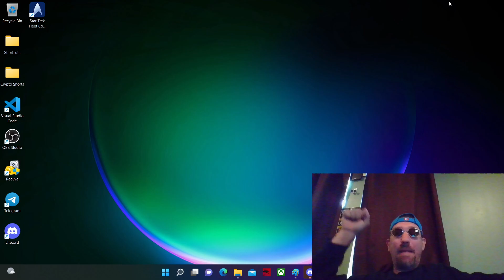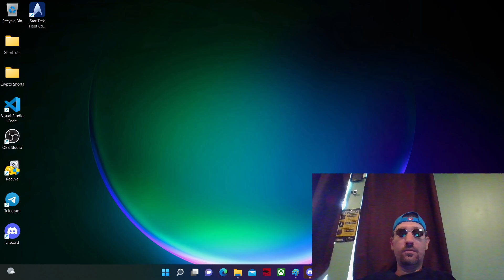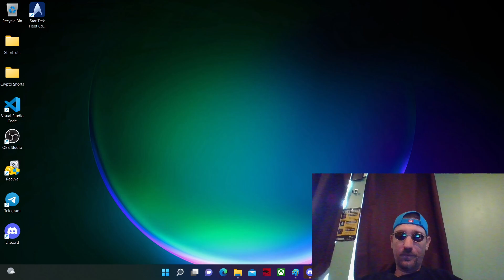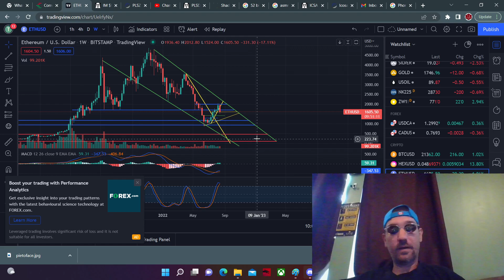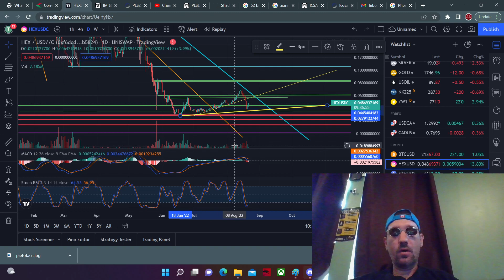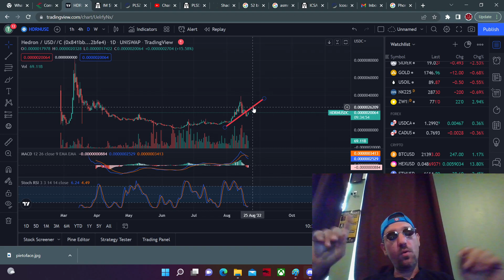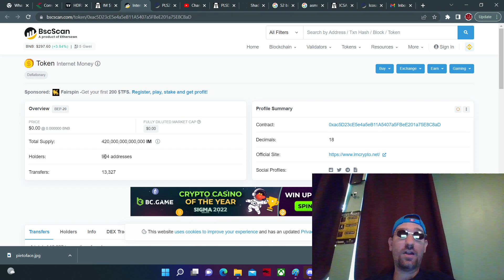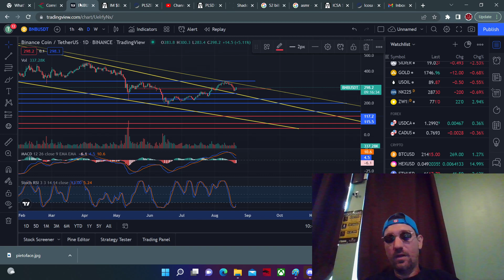Pulse Radio: PULSE CON Cancelled? Is the Bull market back? this is a long one, so take you ADD meds!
wow I was in a hurry forgot to add the description...

wanna hear me talk for over an hour!

Welcome, you are in the right place!

P.S.
twit space: topgunhexadain@twitter

telescam: t.me:/topguncryptoschool